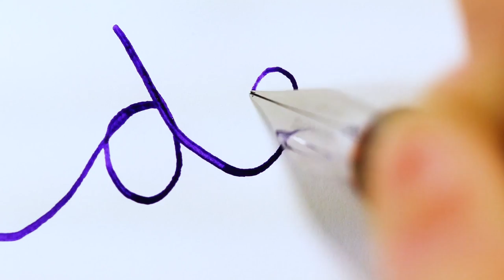Ink Test - Monteverde Charoite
For more info on this dazzling purple ink with electric green sheen, read our full review